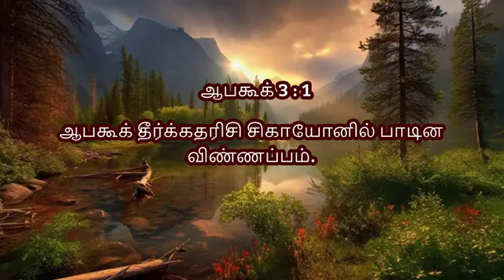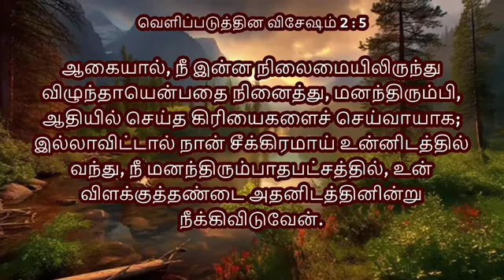Epi-162 | விசுவாச ஜீவிய ஊழியம் | Pastor.D.Hagin John | Jeyam Tv